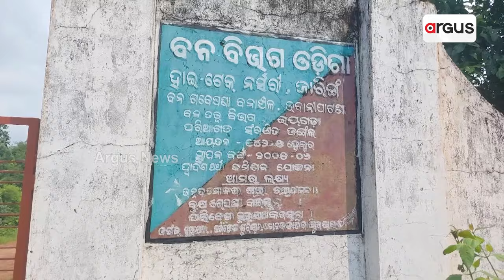ପିସି କାରବାର ପାଇଁ ମାନସିକ ଚାପ ଦେଉଥିଲେ ଡିଏଫଓ || Tragic Death of Forester in Kalahandi District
ଜାରିଙ୍ଗ ହାଇଟେକ ନର୍ସରୀ ଫରେଷ୍ଟର ଆତ୍ମହତ୍ୟା ପଛର ଫିଟୁଛି ରହସ୍ୟ । ଡିଏଫଓଙ୍କ ବିରୋଧରେ ସାଂଘାତିକ ଅଭିଯୋଗ ଆଣିଲେ ପରିବାର ଲୋକେ । ପିସି କାରବାର ପାଇଁ ମାନସିକ ଚାପ ଦେଉଥିଲେ ଡିଏଫଓ । ଜଙ୍ଗଲ ମନ୍ତ୍ରୀ କହିଲେ ତଦନ୍ତ କରାଯାଇ ହେବ କାର୍ଯ୍ୟାନୁଷ୍ଠାନ।